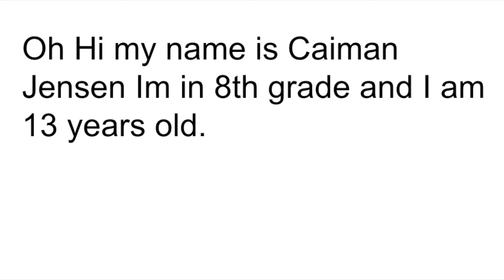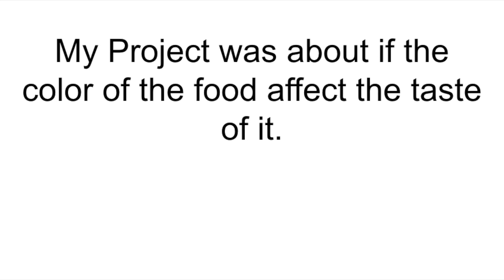Color of food and taste